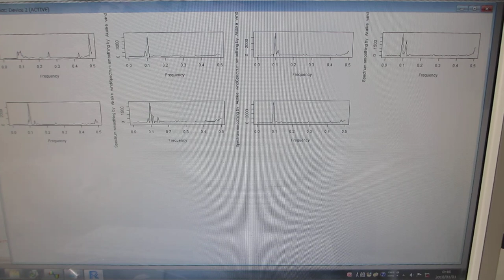２００ＭＨｚ以上の高調波による超音波伝搬制御技術（超音波システム研究所）